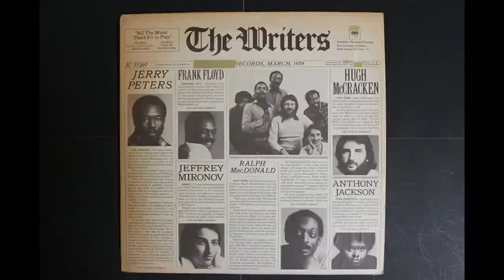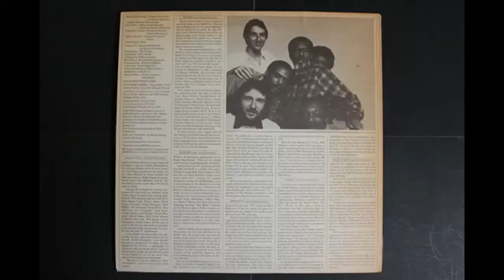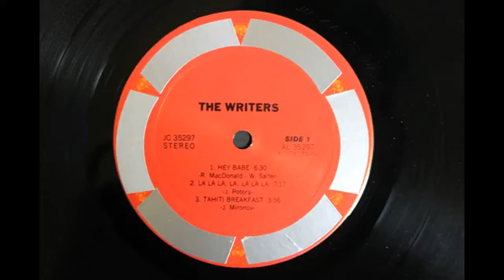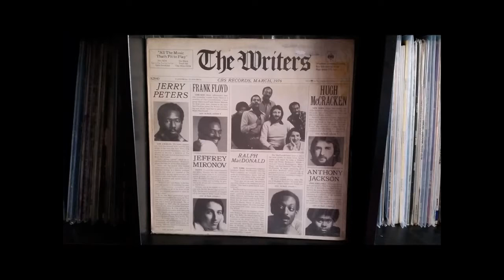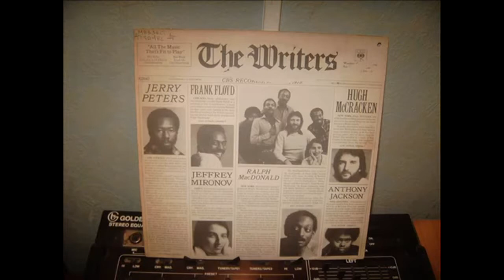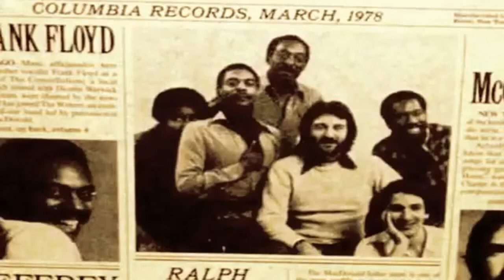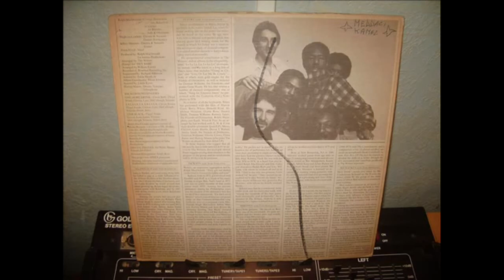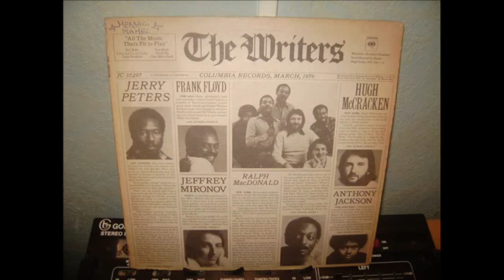The Writers ‎– (Album)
1978 - Columbia ‎– JC 35297

    Arranged By – The Writers (2)
    Bass – Anthony Jackson
    Congas, Percussion, Drums [Syndrum, Balaphon] – Ralph MacDonald
    Electric Guitar, Acoustic Guitar – Jeffrey Mironov*
    Electric Guitar, Acoustic Guitar, Harmonica – Hugh McCracken
    Engineer – Richard Alderson
    Engineer [Assistant] – Eddie Heath, Jr.*
    Producer – Ralph MacDonald
    Timpani [Tympani], Vibraphone – Harvey Mason
    Vocals – Frank Floyd

A1  Hey Babe  0:00
A2  La La La, La, La La La  6:27
A3  Tahiti Breakfast  13:42
B1  Star Black  17:35
B2  Touch Me  24:18
B3  One More Drink  30:28